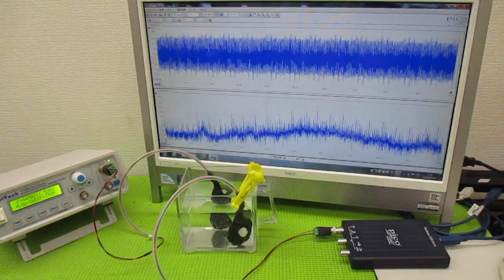メガヘルツの超音波発振制御プローブ ultrasonic-labo